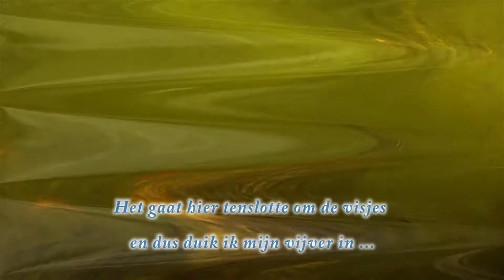Test macro lens Sealife micro HD+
Must have! Macro lens Sealife micro HD